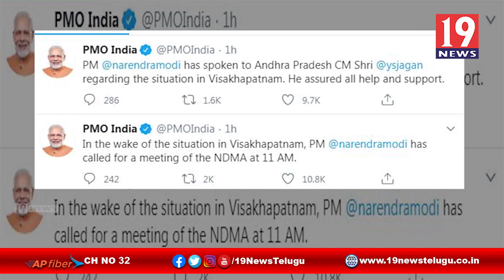|| 19 న్యూస్ || విష వాయువులో విశాఖ